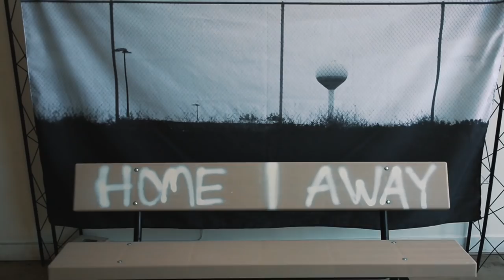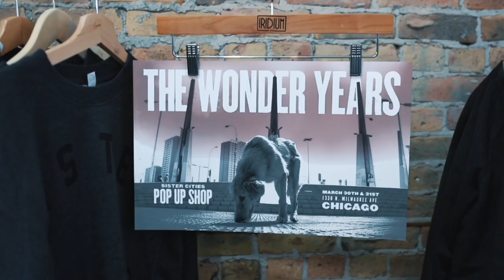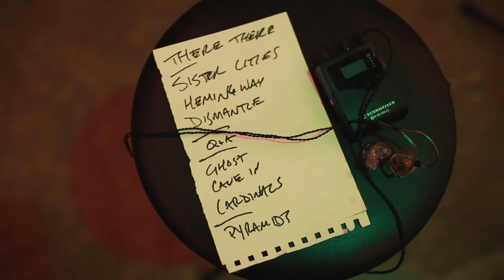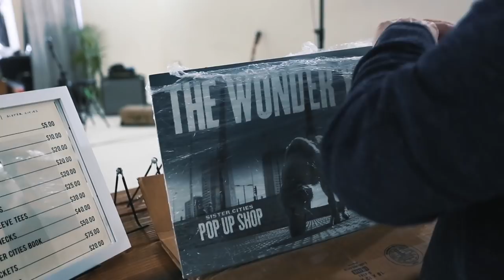The Wonder Years - Pop Up Shops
Spend a day at one of The Wonder Years' Sister Cities Pop Up Shops.

Follow The Wonder Years on social media!